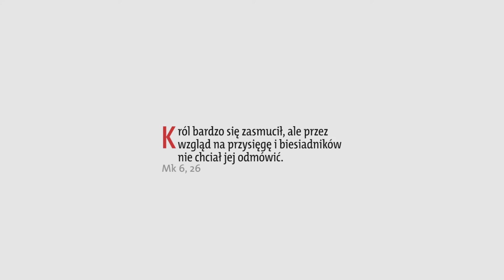Ewangelia z komentarzem. Zawziętość Herodiady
Rozważa Andrzej Macura